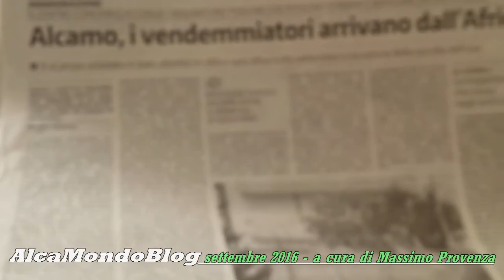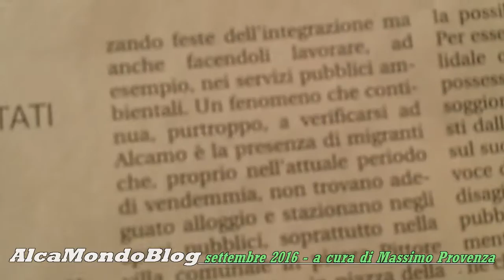Migranti stagionali per la vendemmia, ad Alcamo associazioni in sinergia per l'accoglienza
ALCAMO. Settembre 2016. Servizio a cura di Massimo Provenza - Dall'Africa in Italia per lavorare nelle campagne. Le realtà dei migranti ad Alcamo per la vendemmia: il Campo solidale, i bivacchi nelle ville pubbliche.